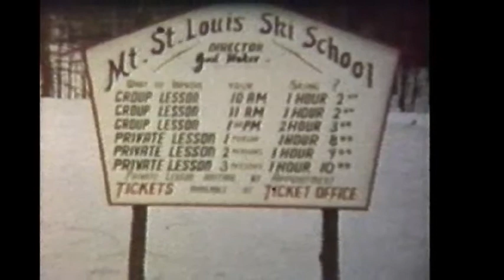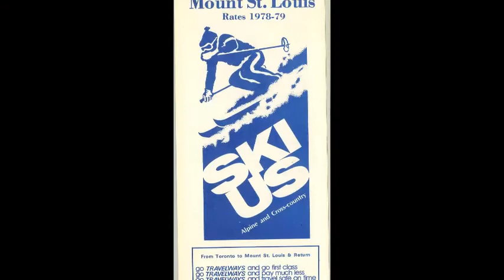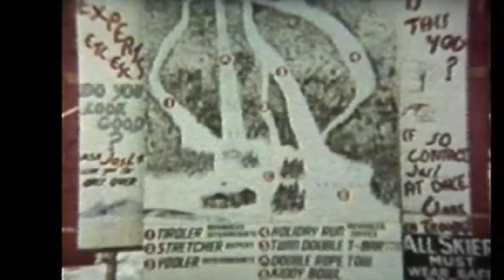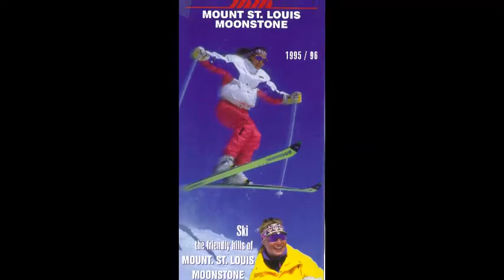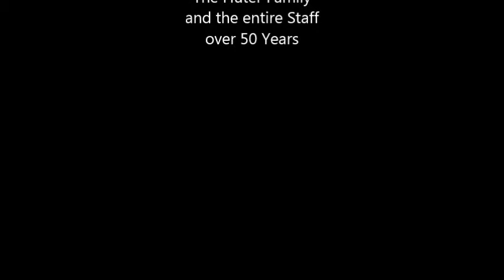50 Years of Mount St Louis